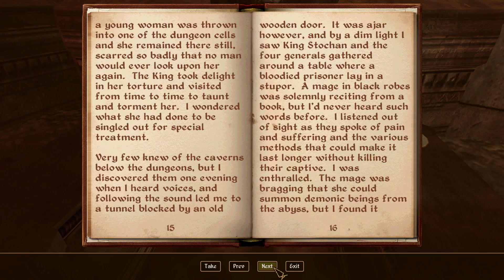Oblivion: Mod Playthrough |Gates to Aesgaard Episode 1| [Part 7] The Axeman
time to find out who they are